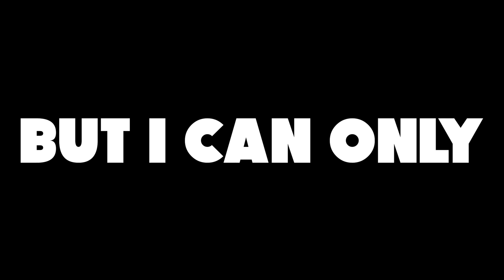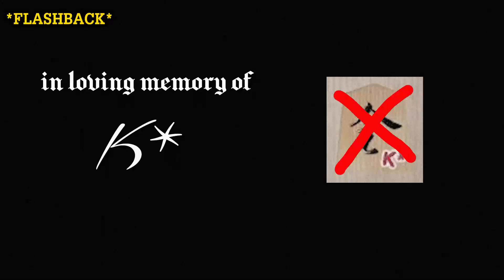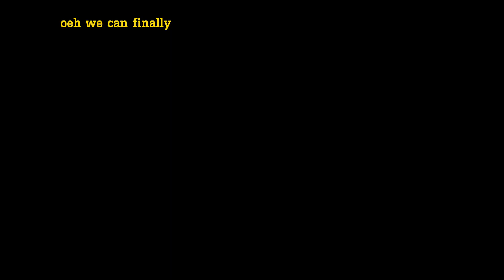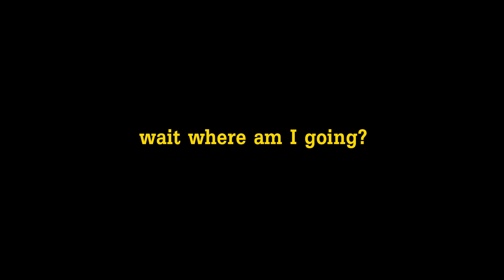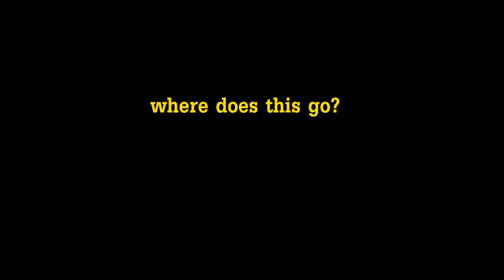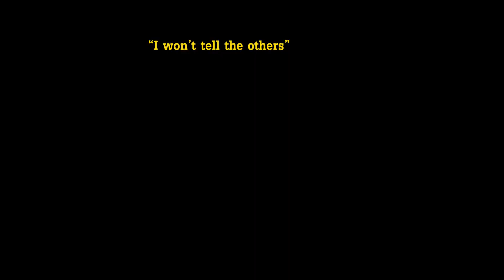Chapter 3 But I Can Only Light Attack | PART 1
I will never touch a golf club again

NO SPOILERS!